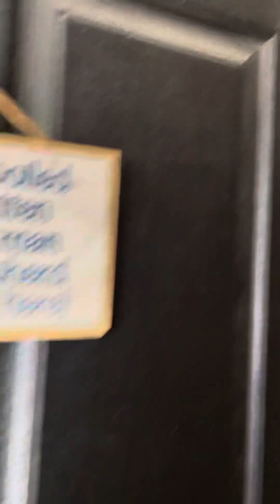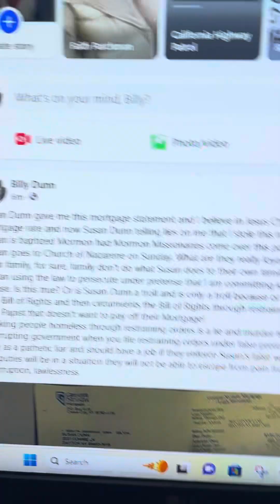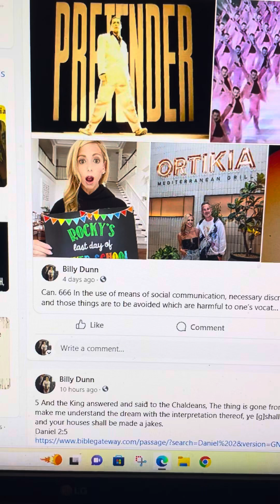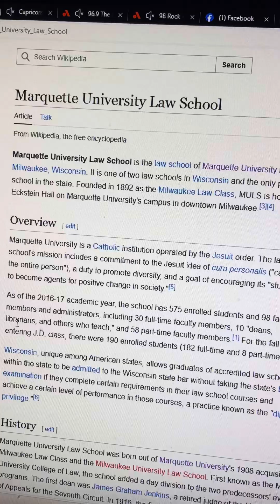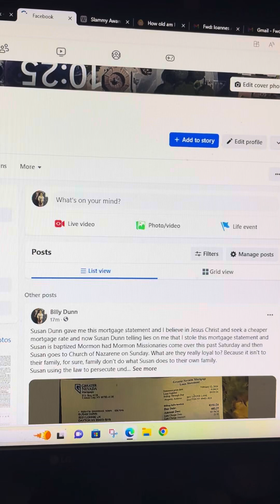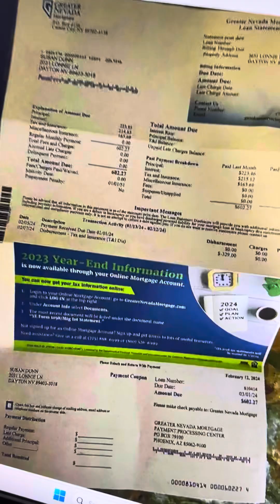June 27, 2024